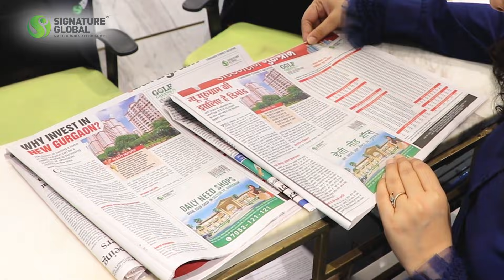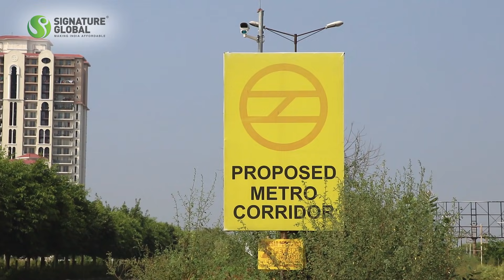Sneak Peek at Signature Global Aspire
Let's sneak peek at Signature Global Aspire, Sector 95, Gurugram - A lush green IGBC Gold-rated project spreads across 5.1125 acres offering 738 affordable housing units designed by Padma Bhushan Architect Hafeez Contractor.